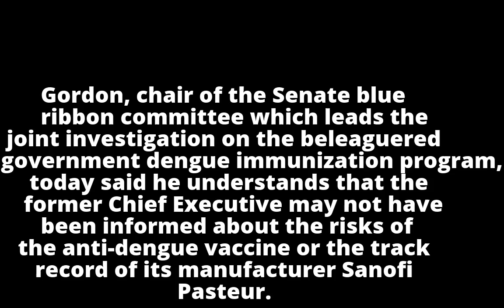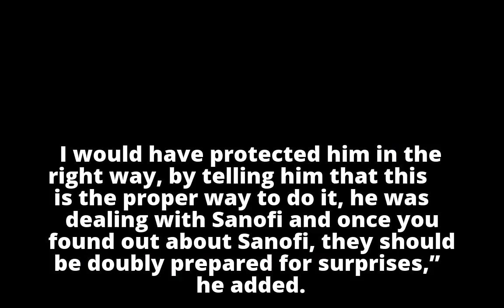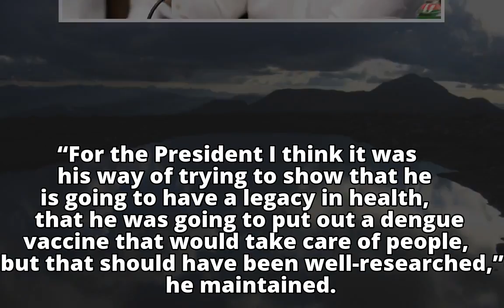Gordon giving Noynoy Aquino benefit of doubt